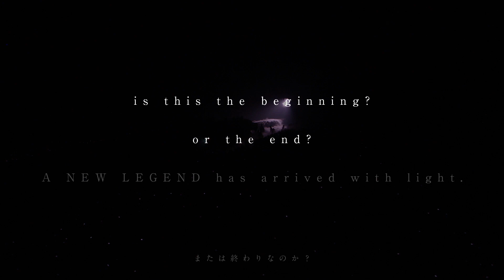「LEGEND - S - BAPTISM XX -」THE ONE LIMITED EDITION 【Trailer】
Now Available For Order

THE ONE限定New Live Blu-ray
「LEGEND - S - BAPTISM XX - 」 THE ONE LIMITED EDITION
(LIVE AT HIROSHIMA GREEN ARENA)
ONEB-0016／￥22,222(tax in)

【ご注文ページ】
アーティストオンラインショップ「アスマート」

【商品内容】
・Blu-ray：1Disc
・CD(Live CD) ：2Disc
・APOCALYPSE (ブックレット・56P予定)
・スペシャルパッケージ仕様

【SET LIST】
1. IN THE NAME OF
2. イジメ、ダメ、ゼッタイ
3. ギミチョコ！！
4. ド・キ・ド・キ☆モーニング
5. 紅月 - アカツキ -
6. GJ！！
7. シンコペーション
8. META！メタ太郎
9. No Rain, No Rainbow
10. 4の歌
11. メギツネ
12. KARATE
13. Road of Resistance
14. ヘドバンギャー！！
15. BABYMETAL DEATH
16. THE ONE - English ver. -

【受注受付期間】
2018年4月23日(月)12：00～2018年5月23日(水)23:59

【商品のお届けにつきまして】
2018年7月下旬〜8月上旬発送予定